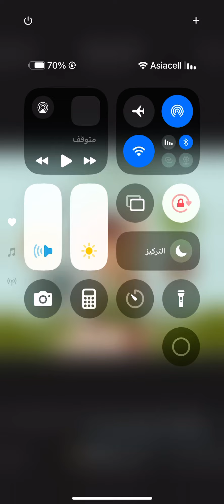نصائح للعام الدراسي الجديد تنظيم الوقت 🥰🔥